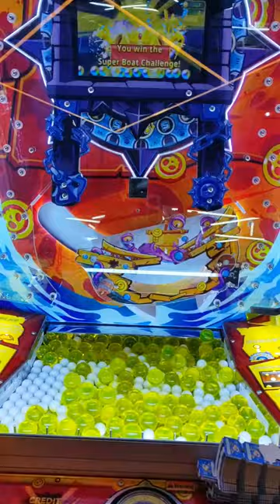Boat Challange Win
Let the ball out of the boat Bamm
🚩Central Rama 9 Bangkok